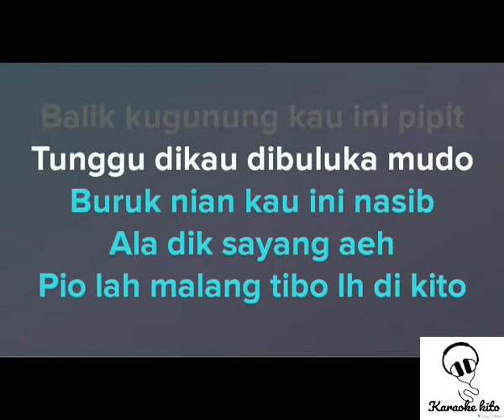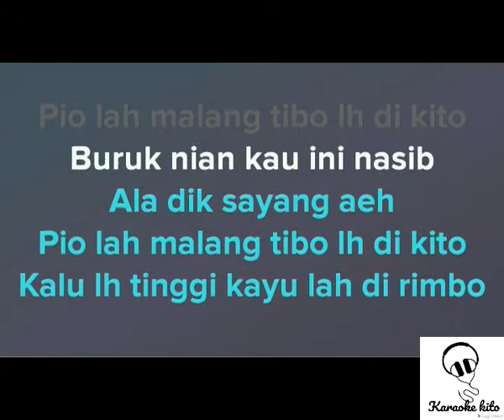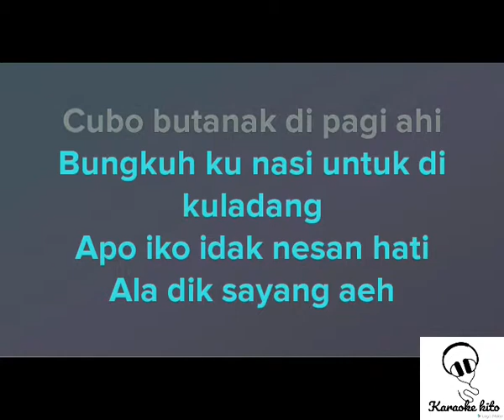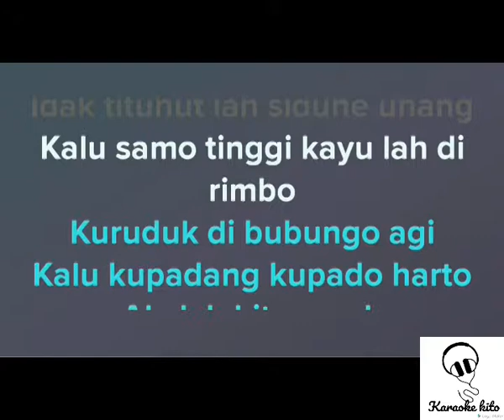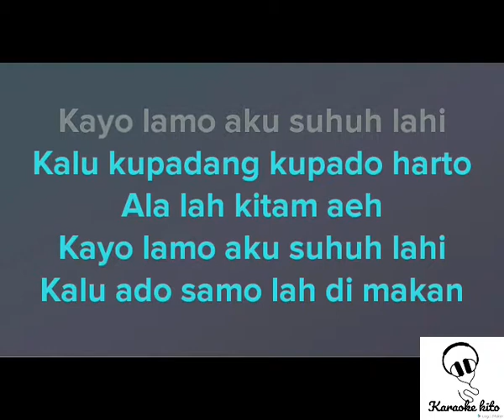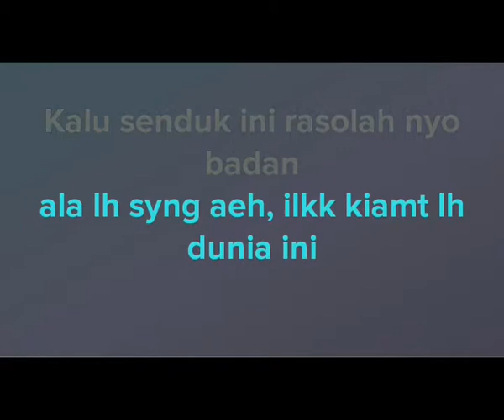#9 KERINCI UNTUNG BADAN KARAOKE